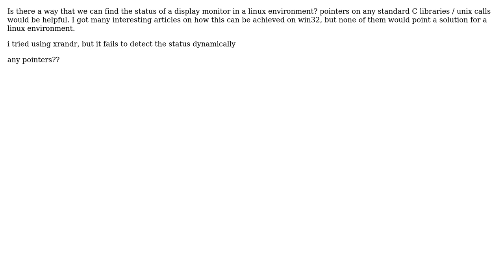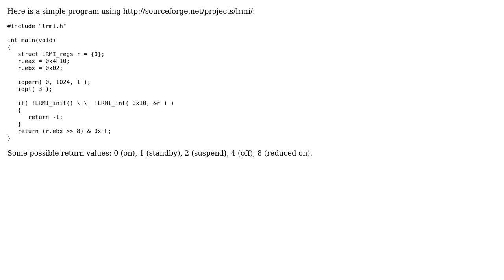Detect the power status of a display monitor dynamically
With thanks & praise to God, and with thanks to the many people who have made this project possible! You are responsible for your own actions.